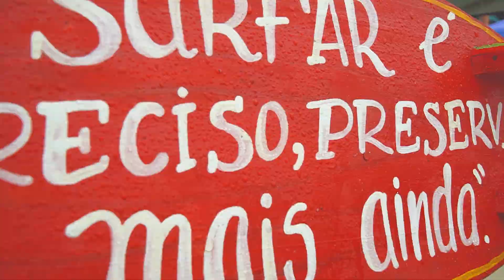ECOSURF GUARDA DO EMBAÚ